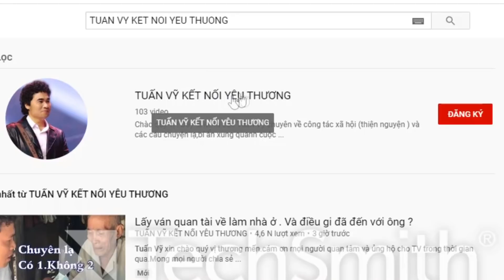( 11 ) NGƯỜI ĐÀN ÔNG ĐÓNG VAI TRÒ QUAN TRỌNG. KHÔNG THỂ THIẾU. AI SẼ LÀ NGƯỜI CÙNG SÁNH BƯỚC !